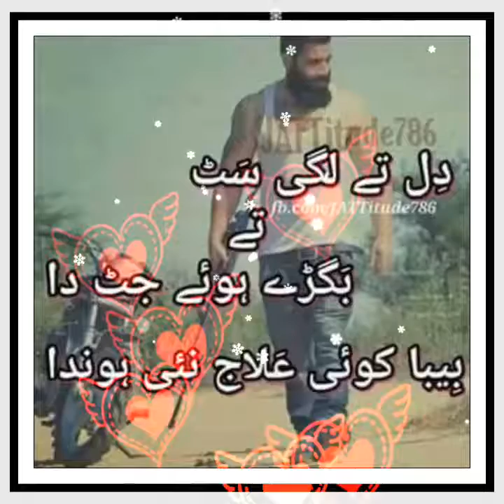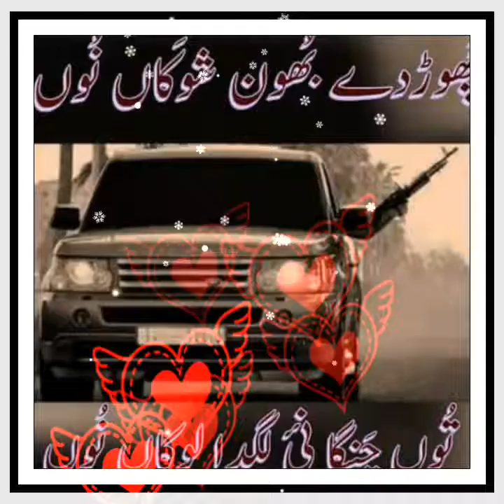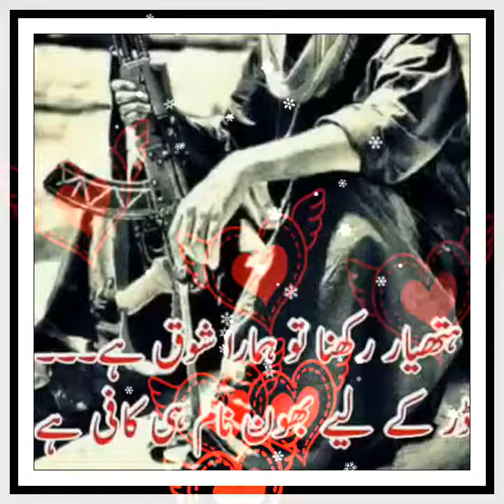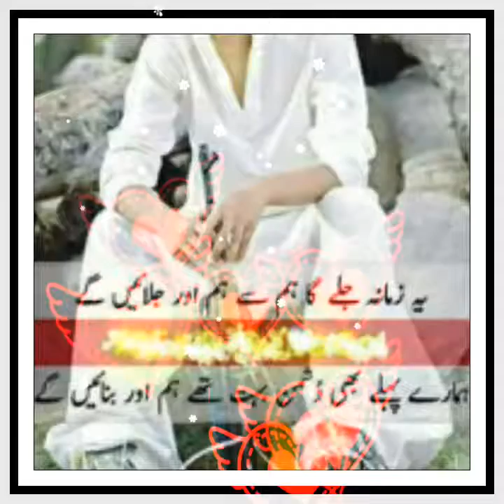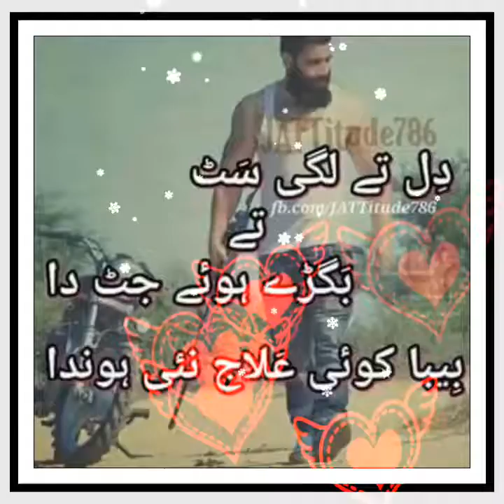Nasir iqbal Bhoon sab